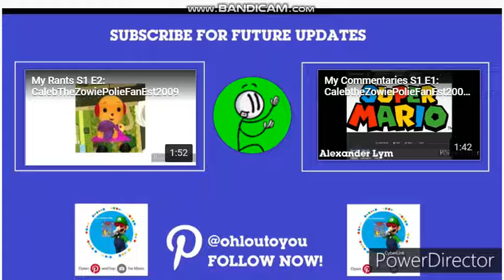What's The Music? (DO NOT BLOCK)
What's The Music?

Answer The Comment.

Credit to Alexander Lym StopCriminals for the video.

DO NOT REPORT/ BLOCK/ COPY/ OR STEAL!